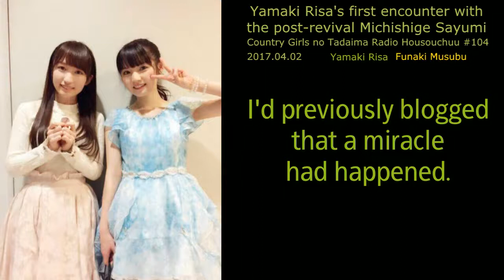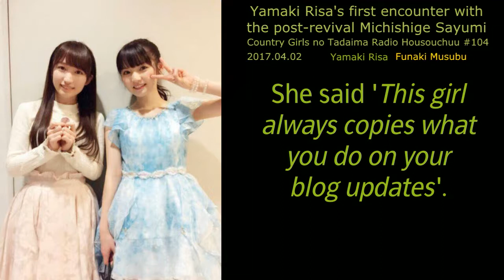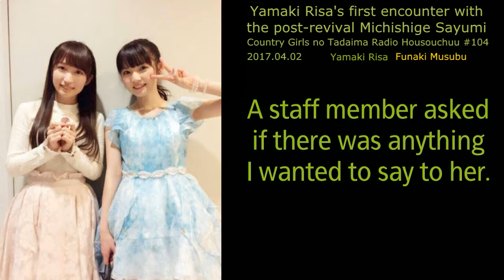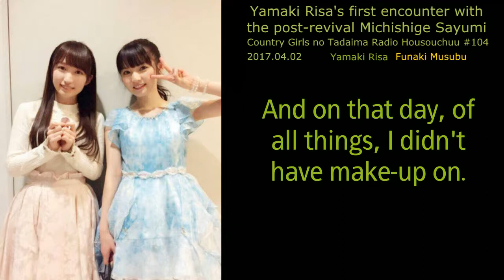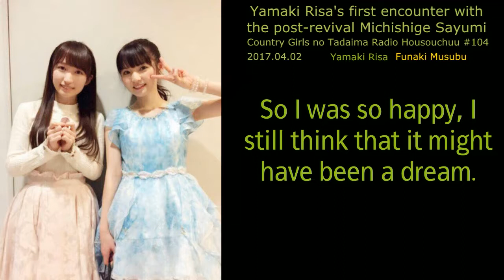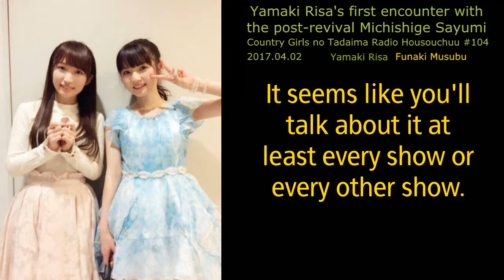Yamaki Risa's first encounter with the post-revival Michishige Sayumi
From Country Girls no Tadaima Radio Housouchuu #104
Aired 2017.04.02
Hosted by Yamaki Risa and Funaki Musubu